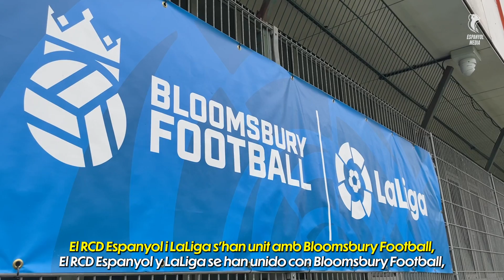🌍 RCDE 𝒐𝒗𝒆𝒓 𝒍𝒂𝒏𝒅 𝒂𝒏𝒅 𝒔𝒆𝒂 | LaLiga x Bloomsbury Football League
We are proud to partner up with LaLiga and grassroots football charity Bloomsbury Football through the LaLiga x Bloomsbury Football League in London!